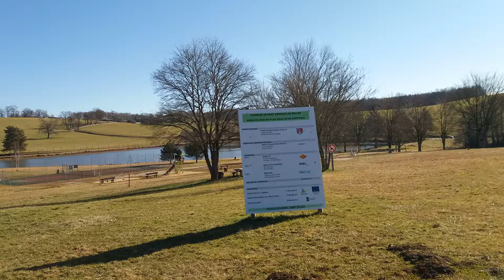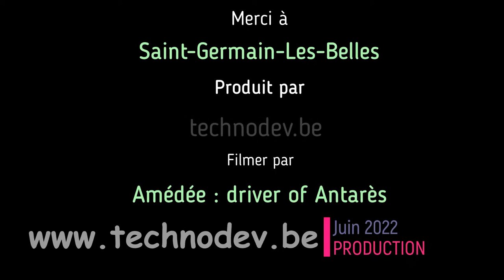Saint Germain Les Belles - le lac (35)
Antarès est notre camping-car.

Nous n'avons aucunes prétentions que celle de partager avec vous nos voyages, nos coups de cœur et nos découvertes aux travers de nos différents déplacements.

Les voyages d'Antarès.